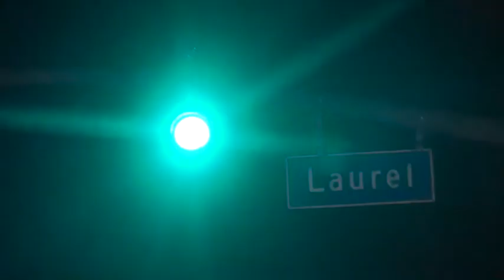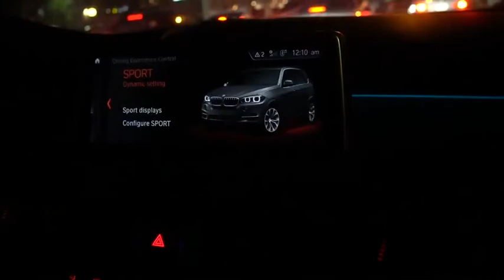FunyMuney-Motion/Elevators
Blend of Motion & Elevators off FunyMuney’s  brand new project B*TCHES CALL ME PERCY
Shot and Complied by @OgUncleskip